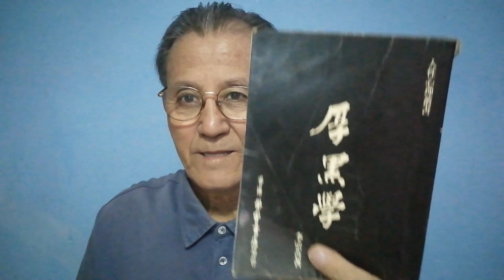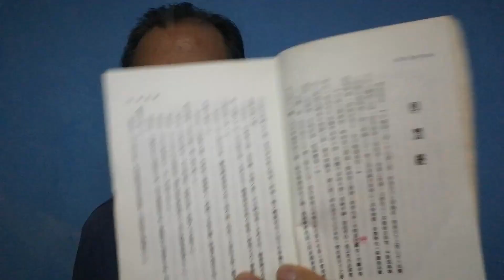面对不公不义就要有翻脸的勇气，所谓的心慈面软其实是姑息养奸。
冒地气的老顽童周通达
简介：讲述个人亲历，所见所闻，感悟及说唱等。